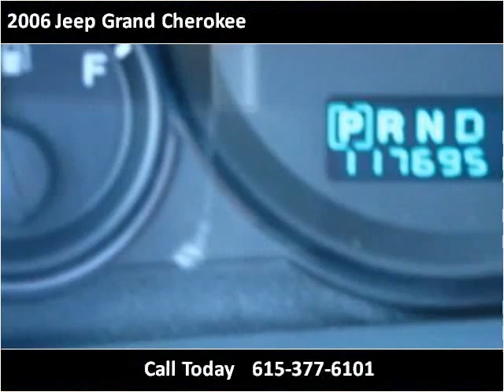2006 Jeep Grand Cherokee Used Cars Nashville TN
This 2006 Jeep Grand Cherokee is available from Autopro of Nashville.